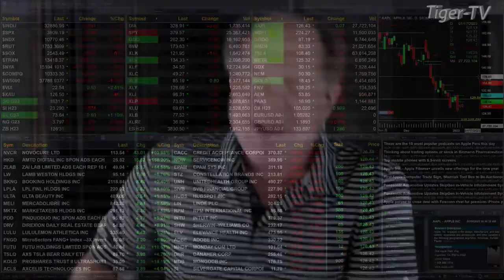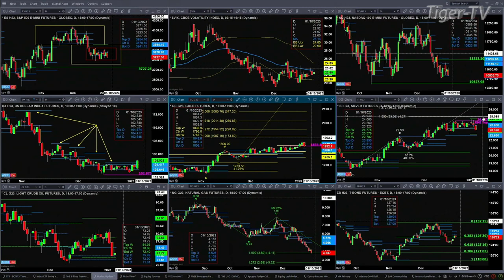January 5th, 11AM ET Market Update on TFNN - 2023